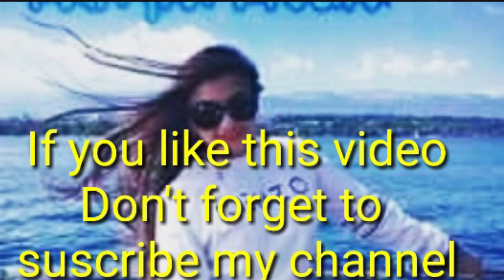PARAGLIDING IN POKHARA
ENJOY THE BEAUTY OF POKHARA